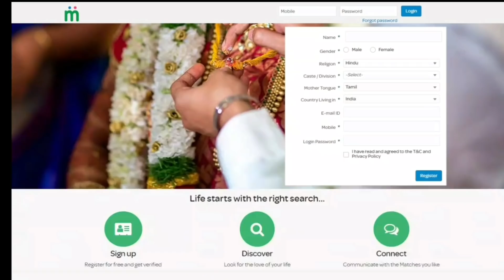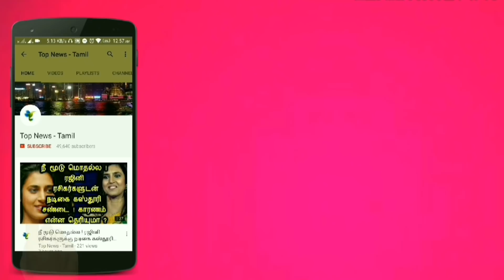Saamy 2 Public Review | Chiyaan Vikram | Keerthy Suresh | Hari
This video is about the latest updates about Chiyaan Vikram's Saamy Square Movie Review - Blue Sattai Maran Saamy Square Review !